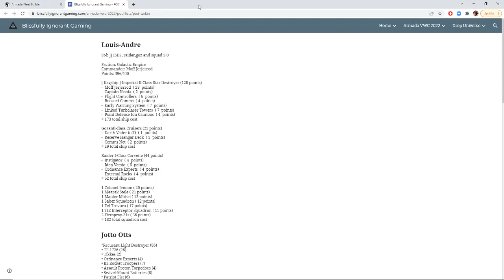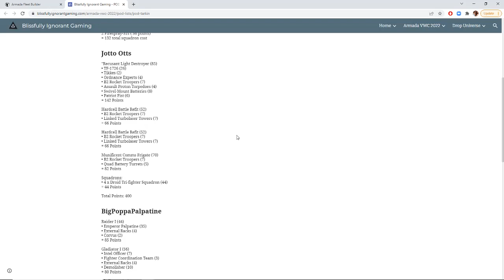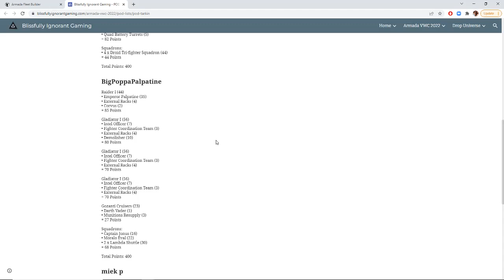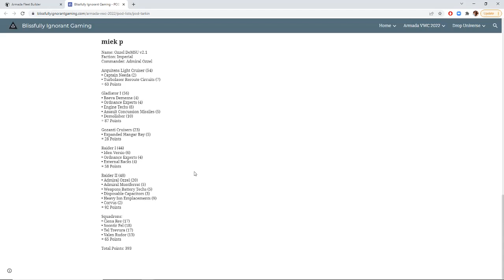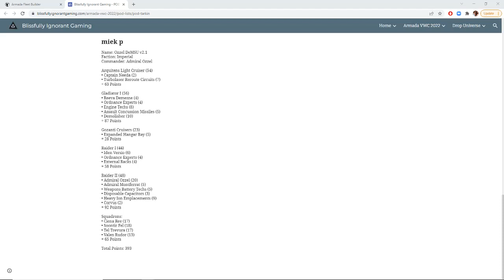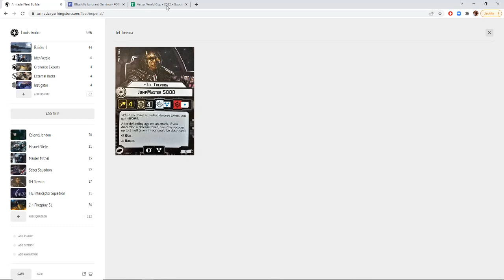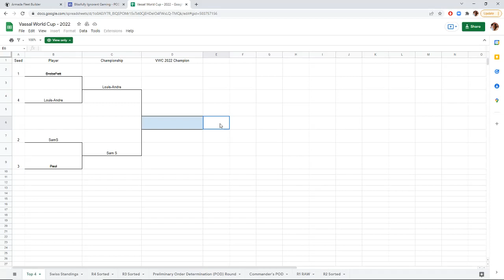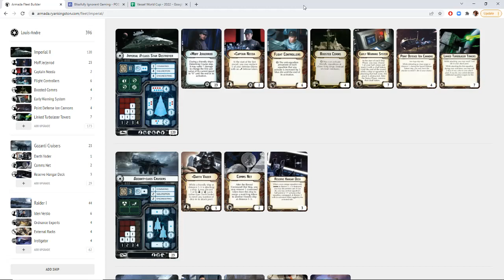Star Wars Armada - Interview with VWC Runner-Up Louis-Andre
An interview with Louis-Andre a couple days after the final match of the vassal world cup!